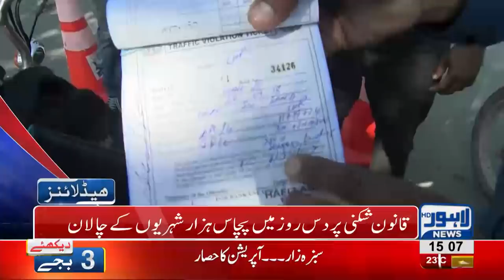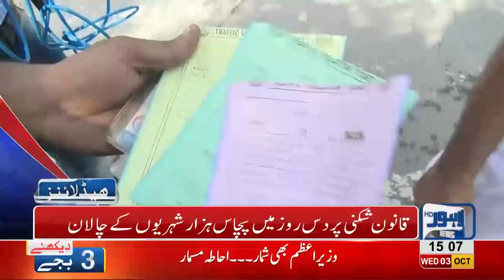03 PM Headlines Lahore News HD – 03 October 2018